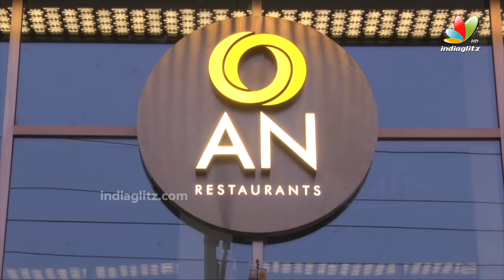Namrata Shirodkar Latest Visuals @ Pooja Ceremony Of AN Restaurants | IndiaGlitz Telugu